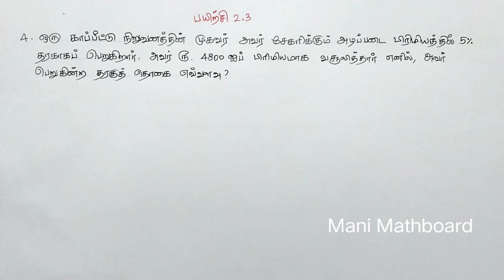Class 7 Term 3 Maths Chapter 2 Exercise 2.3 4